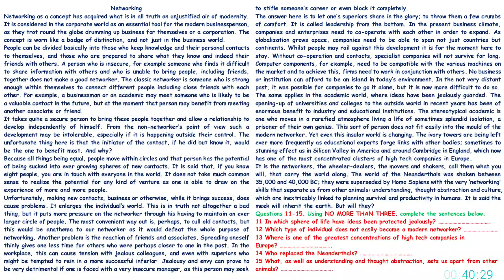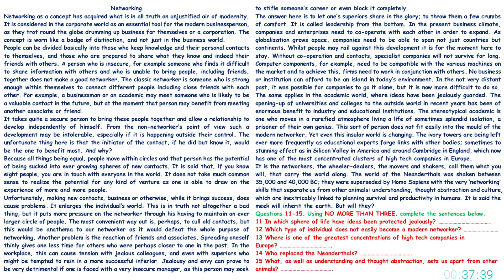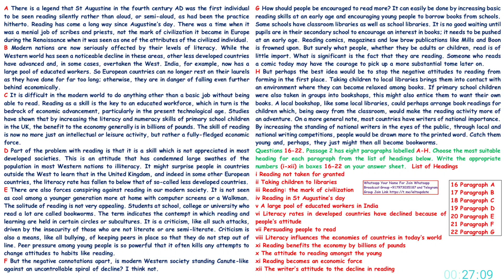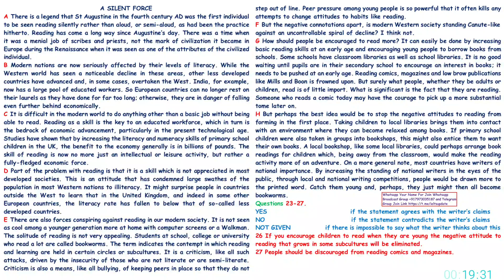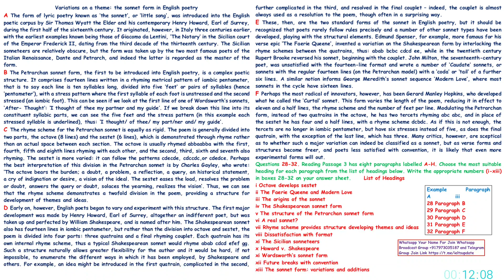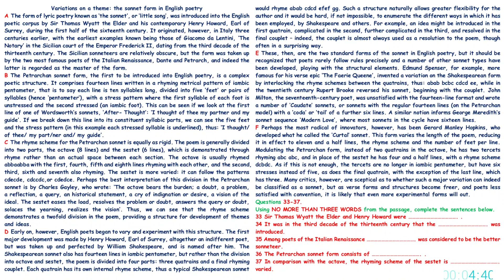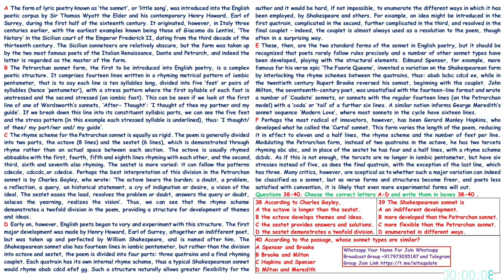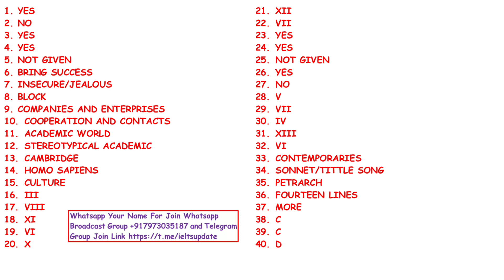IELTS READING PRACTICE TEST 2022 WITH ANSWERS | 29.12.2022